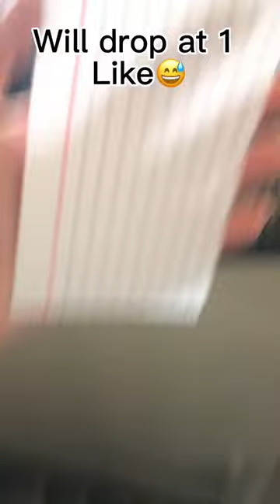I will drop at… likes😫🙏🏻🙏🏻